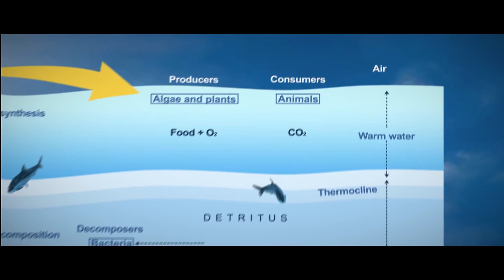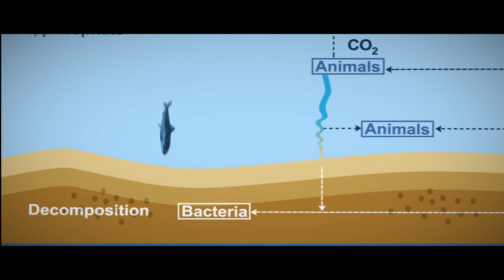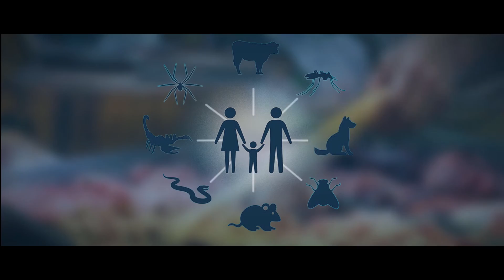Mountains - Mountain Biodiversity (EP 4)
Mountains harbor an important amount of different species, many of which are particularly well adapted to mountain ecosystems and the extreme environment mountains represent. Human impacts on mountain ecosystems, such as pollution, climate change and pastoralism will disturb biodiversity across all trophic levels, from microbes, plankton to higher animals with little understood consequences for the whole ecosystem.
Here, I will concentrate on the community of micro-organisms, scientists refer to as microbiome. The microbiome comprises the community of fungi, yeasts, bacteria, viruses and protozoans, all so tiny that we cannot see them with the naked eye.  They are everywhere: in the air, on the surfaces, in the water, the soil, on our skin, in our bodies – well, just everywhere! Despite their small size, these communities drive major processes in and on animals, plants as well as in the environment. For example in freshwater or in the soil.

(Images and drone flight realized with the derogatory authorization of the Pyrenees National Park.)